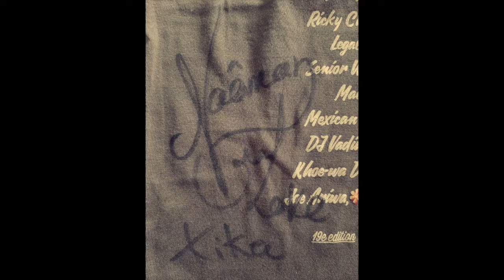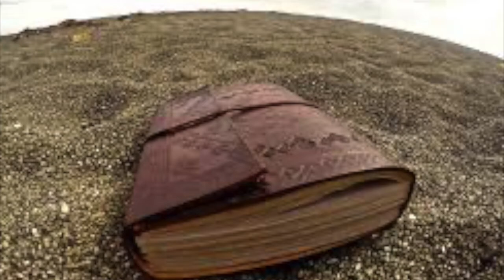ITW @NaamanOfficial by KIKA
Retour son ma rencontre avec l'artiste NAÂMAN lors du Reggae Sun Ska en 2016 à Pessac. Nous évoquions à l'époque sa façon d'écrire.